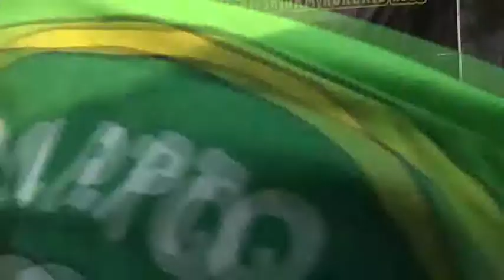LPTQ IAIN PEKALONGAN - QOMARUN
Live perform miladiyah UKM Kordais ke 31